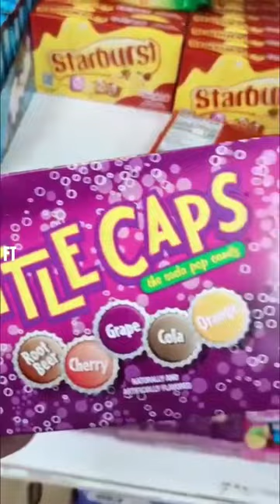Wonka Bottle Caps Candy